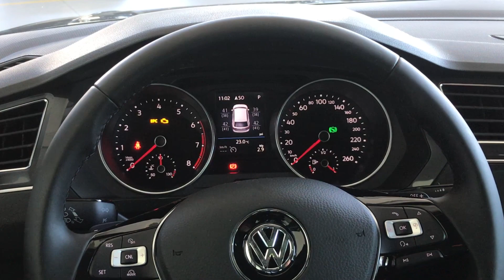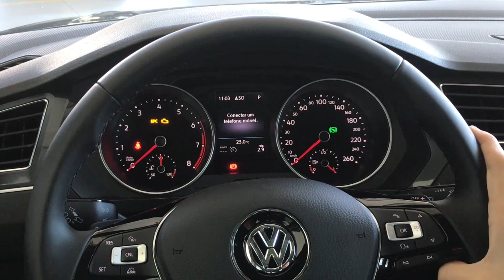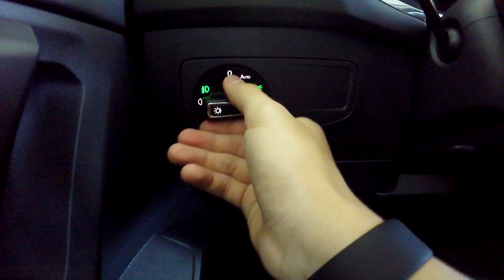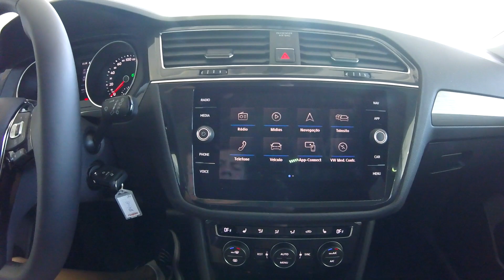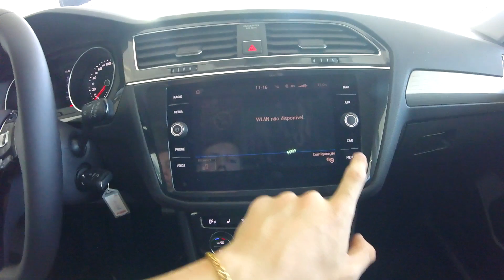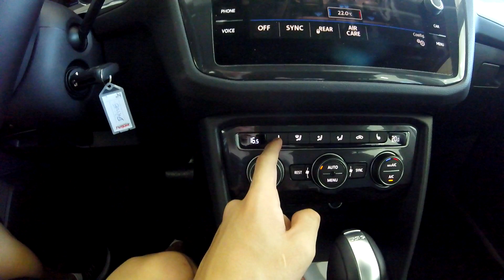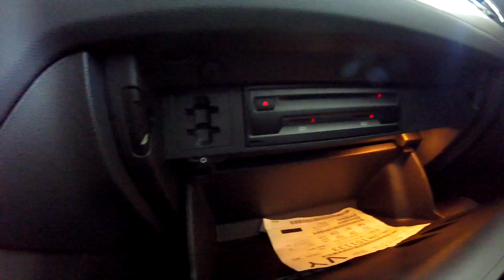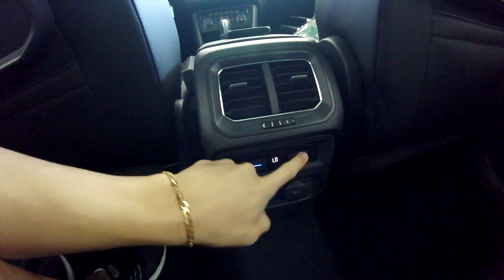Avaliação | Nova Volkswagen Tiguan Allspace Comfortline 1.4 250 TSI 2019 | Curiosidade Automotiva®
Ela cresceu, tanto em conforto, espaço interno, e tecnologia. Agora com 7 lugares, a nova Tiguan (que agora tem o sobrenome de "Allspace") chega completamente renovada, para bater de frente com Peugeot 5008, Chevrolet Equinox, e demais modelos. Com 7 lugares a partir de sua versão intermediária, a Tiguan vem com uma recheada lista de opcionais para ser o melhor custo-benefício da categoria.

Siga o Instagram do canal, para acompanhar os bastidores e ver em primeira mão novidades do mundo automotivo